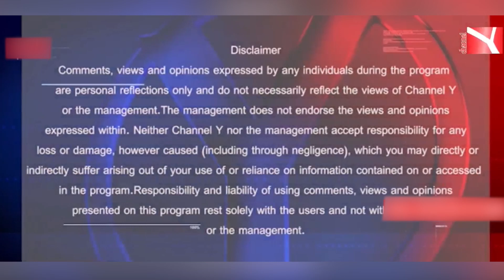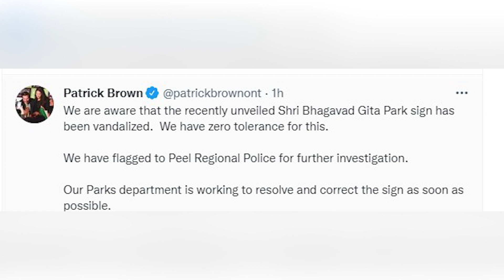Sri Bhagavad Gita Park Sign Vandalized || Breaking News